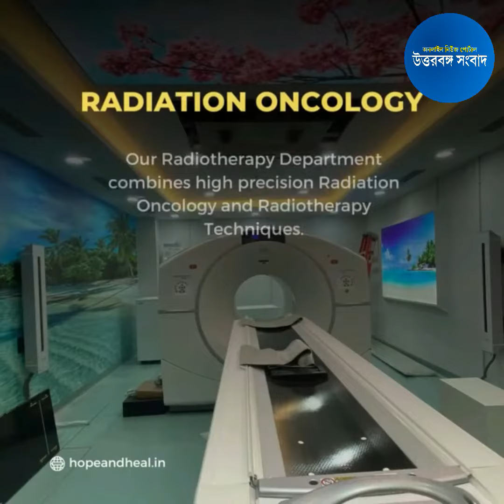গৃহস্থের বাড়ি থেকে উদ্ধার কচ্ছপ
গৃহস্থের বাড়ি থেকে একটি কচ্ছপ উদ্ধার হল। রবিবার রাজগঞ্জ ব্লকের ভোলাপাড়ার শাহিনশার আলমের বাড়ির সামনে থেকে ওই কচ্ছপটি উদ্ধার হয়। এরপর বাড়ির লোকেরা কচ্ছপটি বেলাকোবা বন দপ্তরের কর্মীদের হাতে তুলে দেন।